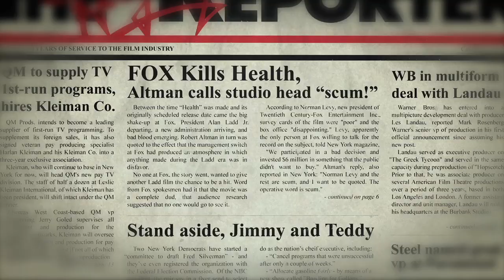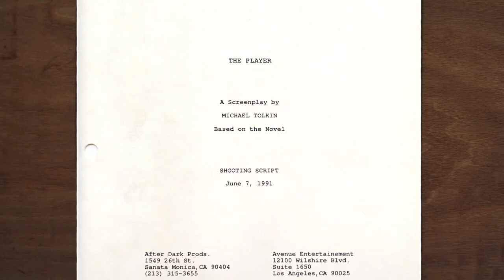ALTMAN | UK Trailer - in cinemas April 3rd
Maverick. Auteur. Rebel. Innovator. Storyteller. Rambler. Gambler. Mad man. Family man. Director. Artist.

Ron Mann's new documentary "ALTMAN" is an in-depth look at the life and times of filmmaker Robert Altman (M*A*S*H, McCabe and Mrs. Miller, Nashville, The Player, Gosford Park, and many more.) While refusing to bow down to Hollywood's conventions, or its executives, Altman's unique style of filmmaking won him friends and enemies, earned him world-wide praise and occasionally scathing criticism, and proved that it IS possible to make truly independent films.